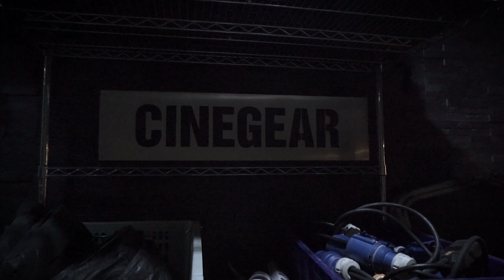Behind the scenes of SUBVERSION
Shot and edited by Imran Harun
Reserate is

Linus Sebastian - Vocals
Jian Liang Wong - Guitars/Vocals
Kevyn Chan - Guitars
Imran Harun - Bass
Ridwan Johari - Drums